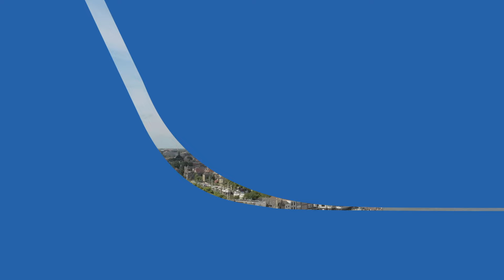Is fietsen en appen een goede combinatie?